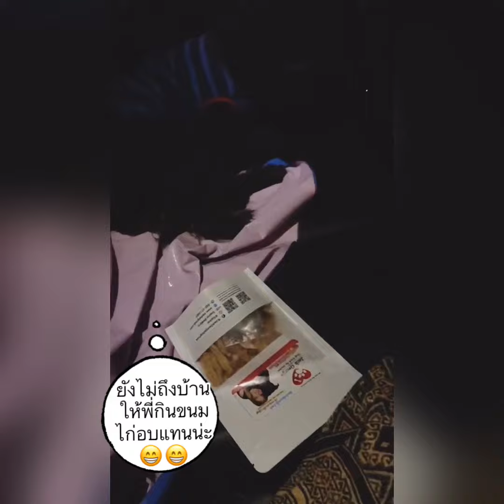🎄🌟Centralplaza Salaya ไฟสวย ตลาดนัดหน้าห้างของกินเยอะดี...แต่แจ็คต้องกินขนมหมารองท้องไปก่อน 🌟🎄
🎄🌟Centralplaza Salaya ไฟสวย ตลาดนัดหน้าห้างของกินเยอะดี...แต่แจ็คต้องกินขนมหมารองท้องไปก่อนน่ะ 🌟🎄
Easy dinner. Don’t forget Flexi and dog treats.
쉬운 저녁 식사. Flexi와 개 간식을 잊지 마세요.

(ชมภาพชัดๆได้ที่ช่องยูทูปของเราน่ะค่ะ
Line 🆔: @Saphal
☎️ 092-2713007